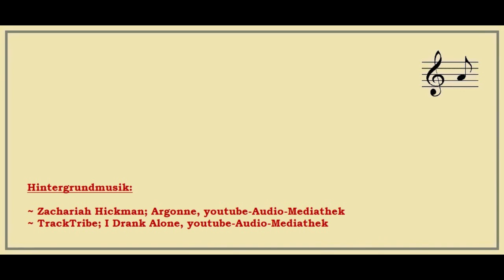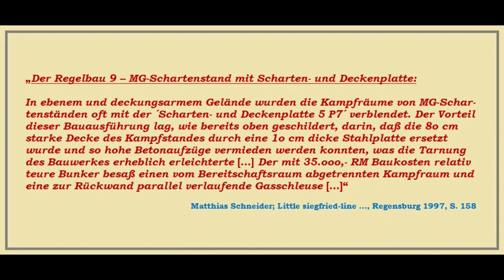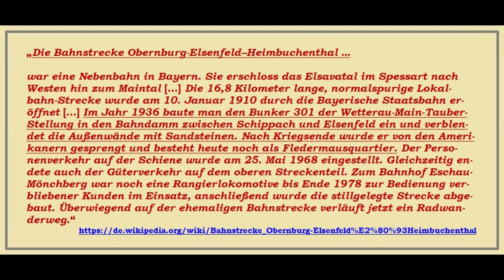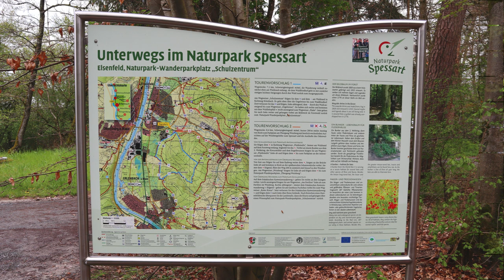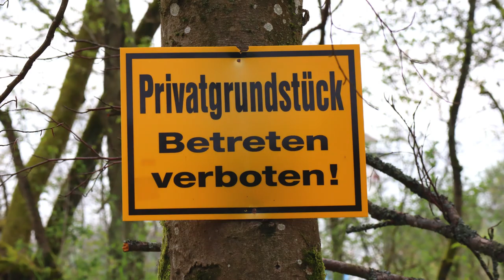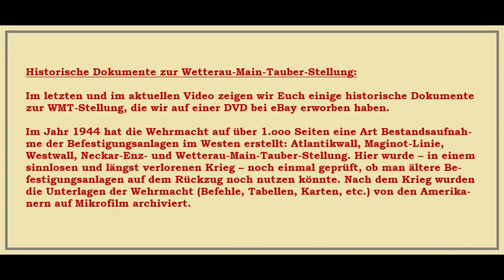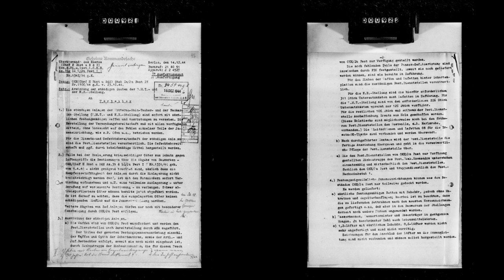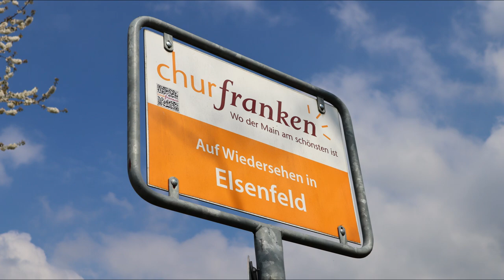Offroad, Outdoor & Lost Places ~ Folge 40 ~ Wetterau-Main-Tauber-Stellung bei Elsenfeld ~ Teil 2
Folge 40: Wetterau-Main-Tauber-Stellung bei Elsenfeld (Ldk. Miltenberg, Bayern) ~ Teil 2

Winfried Katholing, Aschaffenburg
Sven Peter Benz, Frankfurt am Main
Frühling 2023

Hintergrundmusik:

~ Zachariah Hickman; Argonne, youtube-Audio-Mediathek
~ TrackTribe; I Drank Alone, youtube-Audio-Mediathek

~ Topographische Karte 1 : 50.ooo, Aschaffenburg L612, 1958 – Quelle: BayernAtlas

~ Historische Dokumente zur WMT-Stellung: Archiv W. Katholing

Suchbegriffe: Offroad, Outdoor, Lost Place, lost place, Suzuki, Suzuki Jimny, Jimny, Jimny Nutzfahrzeug, Lieferwagen Jimny, Jimny 2021, Neuer Jimny, Funk, CB Funk, CB-Funk, Midland, Alan 42 DS, Alan 42, Trail, Track, Bayern, Hessen, Odenwald, Spessart, Rhön, Südrhön, Hochrhön, Altstraße, Altstraßen, Franken, Unterfranken, Mainschaff, Goldbach, Spessart-Projekt, Spessart Projekt, Stockstadt am Main, Stockstadt, Friedhof, Main, Chaussee, Kunststraße, Alte Chaussee, Geleitsstraße, Geleitsstrasse, Geleitstrasse, Seligenstadt, Seligenstadt am Main, Neuzeit, Mittelalter, Geleit, Geleitswesen, Leider, Aschaffenburg, Aschaffenburg-Leider, Bunker, Weltkrieg, Zweiter Weltkrieg, 2. Weltkrieg, Wetterau-Main-Tauber-Stellung, Wetterau-Main-Tauber, WMT-Stellung, WMT, WMTS, Regelbau, Regelbau 1, Regelbau 24, Regelbau 9, Wehrmacht, Westwall